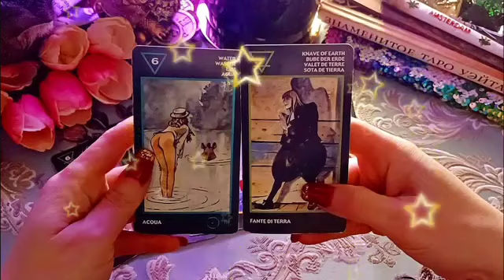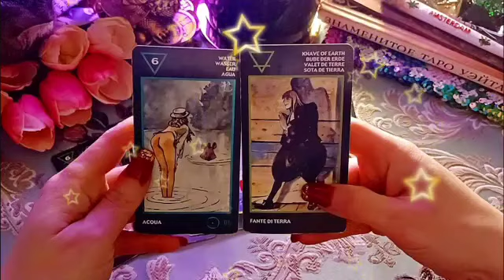برج الميزان من 15 إلى 30 فبراير 2023 || بتمنع أي شخص يحاول يتقرب منك😔رافض تدخل في اى علاقة جديد😤💔